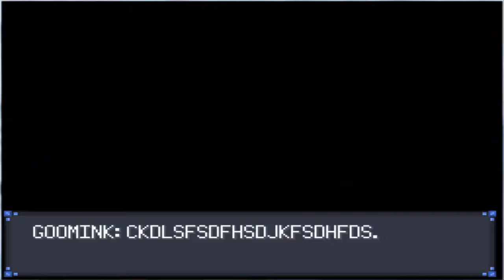Pokémon Rejuvenation: V12 Sidequests (14/22)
This is too good.